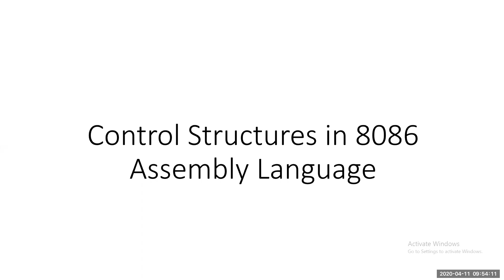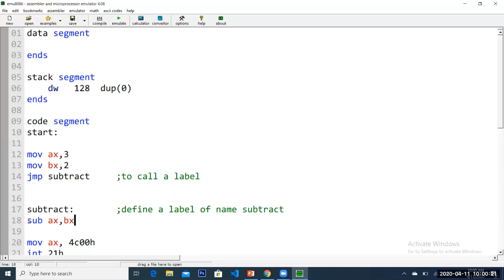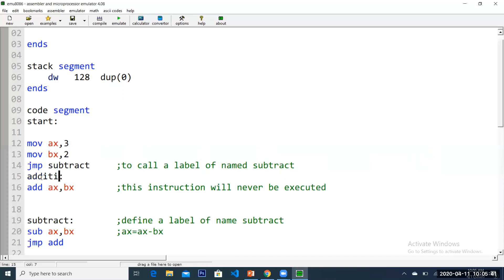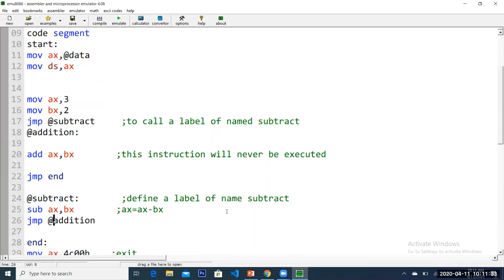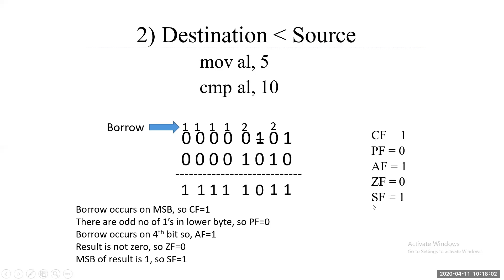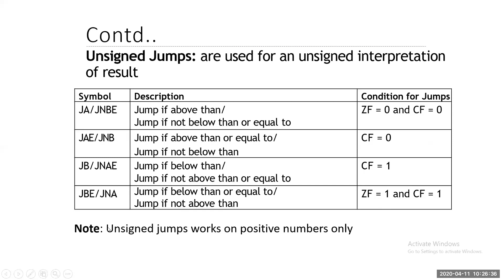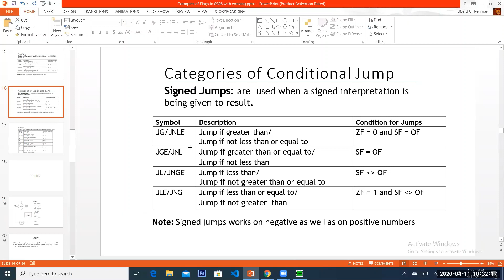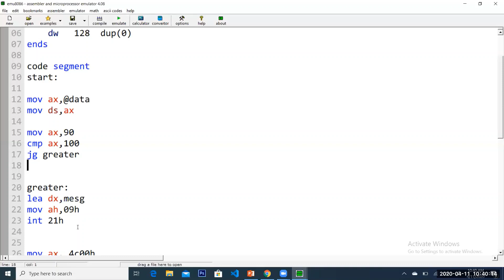Control structures Intro | Unconditional jump | Conditional jumps | CMP instruction in 8086 Assembly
In this video you will learn:
-Conditional jumps in 8086 Assembly language
-Unconditional jump in 8086 Assembly language with example
-CMP instruction working with different examples
-CMP instruction working in EMU 8086
-IF THEN structure and examples in 8086 Assembly language